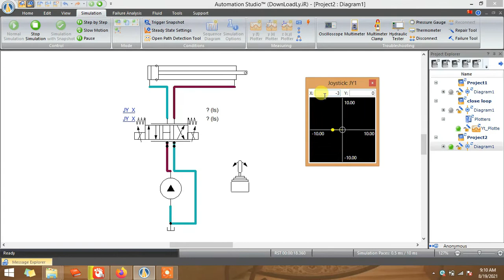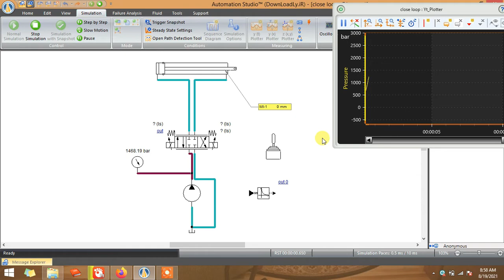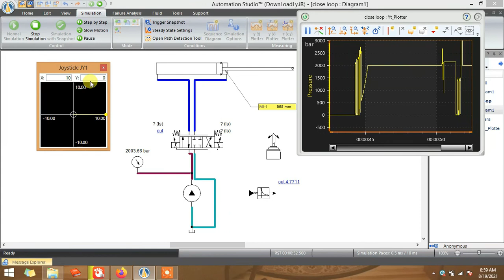PERBEDAAN RANGKAIAN OPEN / CLOSED LOOP DENGAN AUTOMATION STUDIO